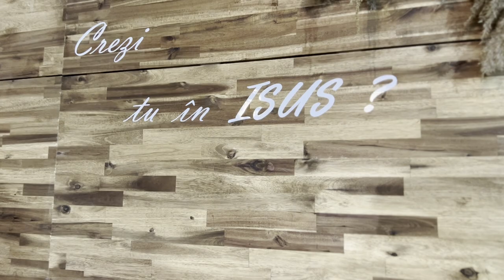Laudă și Închinare | Credința mea eu o zidesc | 28- noiembrie-2021 | Biserica Sfânta Treime Cluj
Vă așteptăm cu drag pentru detalii vedeți pagina Facebook Biserica Sfânta Treime Cluj

Notă materialele video de pe acest canal predici, cântări etc aparțin în

exclusivitate Bisericii Sfânta Treime vă rugăm nu puneți aceste materiale pe alte pagini youtube etc fără acordul nostru. Mulțumim de înțelegere echipa Media

This material includes a payed license on a Video Stock Footage by Shutterstock